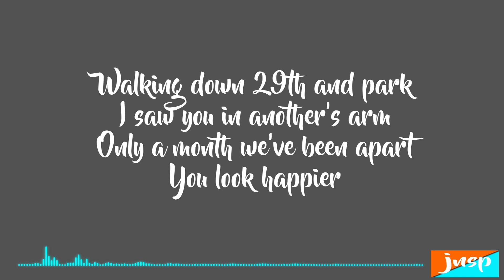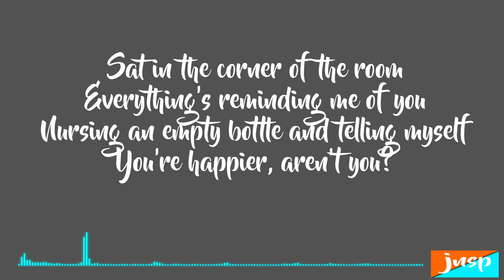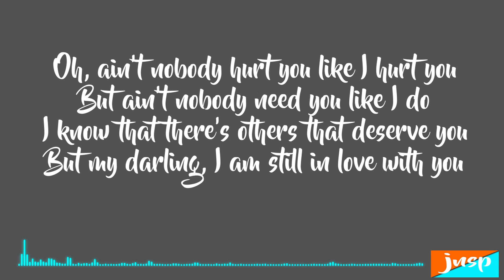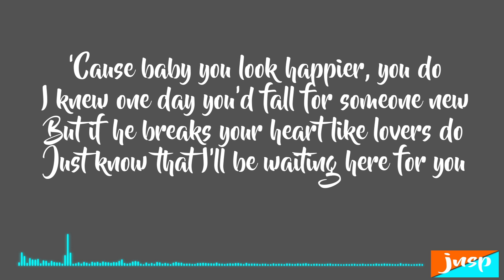Ed Sheeran - Happier Lyrics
I saw you in another's arm

Nursing an empty bottle and telling myself
You're happier, aren't you?

Oh, ain't nobody hurt you like I hurt you